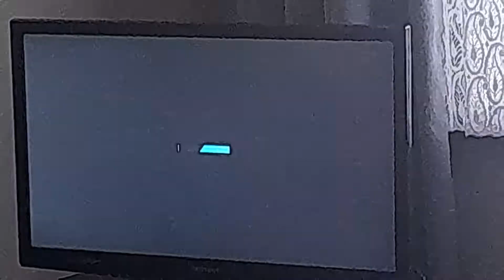Star Trek: Generations Film4 Intro